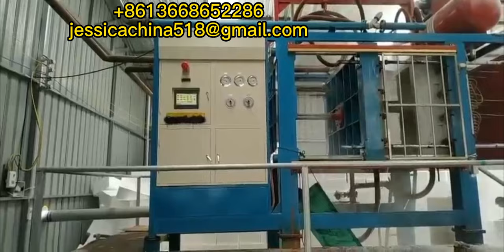EPS Foam Automatic Shape Moulding Machine, EPS Shape molding production line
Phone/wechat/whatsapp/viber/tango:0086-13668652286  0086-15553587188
Skype: jessicalv2
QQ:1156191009